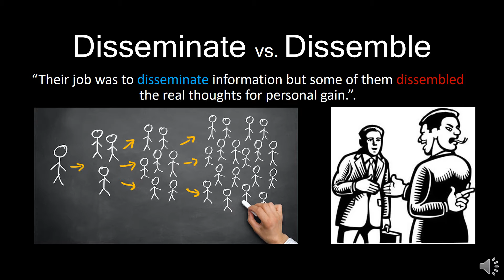DISSEMINATE Meaning | DISSEMBLE Meaning | confusing GRE words with image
No more confusion between Evanescent and Effervescent. Meanings and sentences of these GRE words are described with images.

Disseminate: cause to become widely known
[Before the effects of the anesthesia were disseminated, patients had to experience the full pain of surgery. ]

Dissemble: conceal one's true motives, usually through deceit
[To get close to the senator, the assassin dissembled his intentions, convincing many people that he was a reporter for a well-known newspaper.]